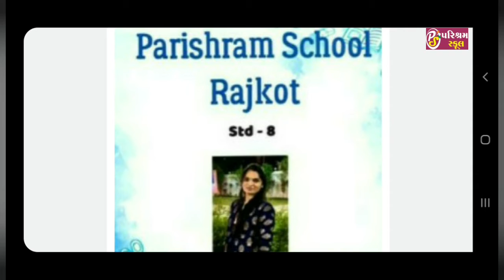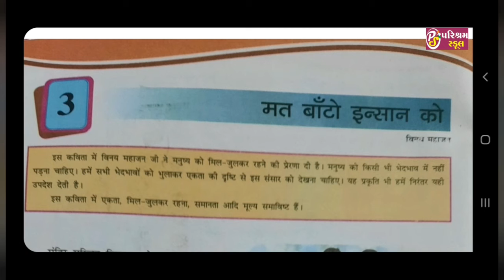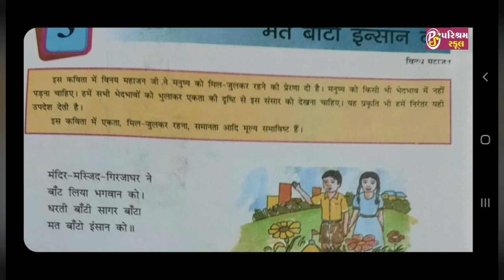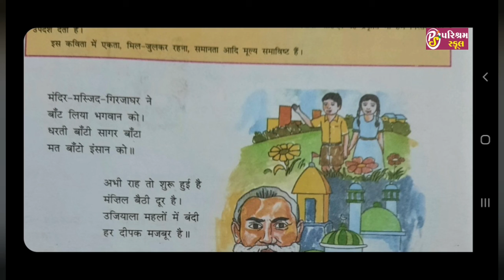NCERT ll HINDI ll STD-8 Il CH-3 ( PART-1) DT - 7/12/2020